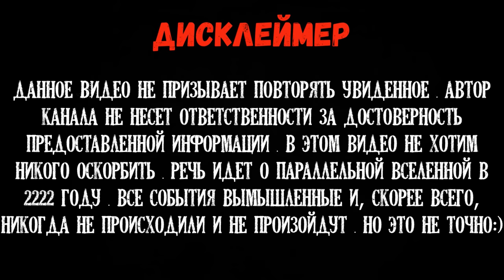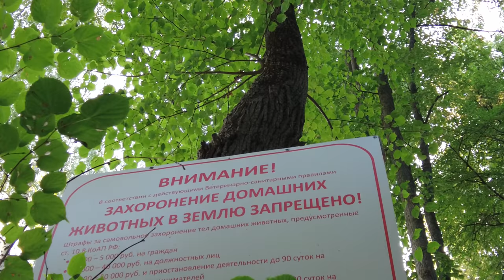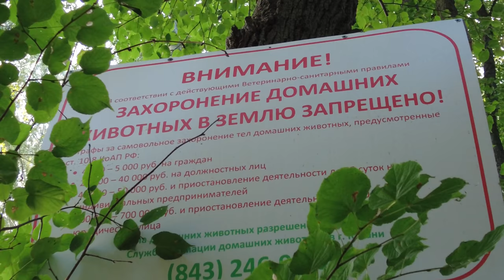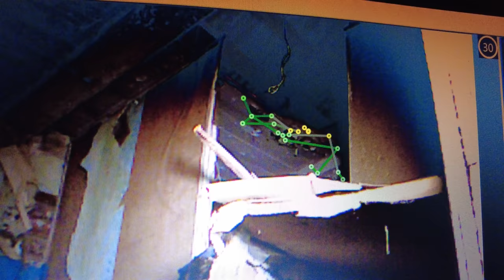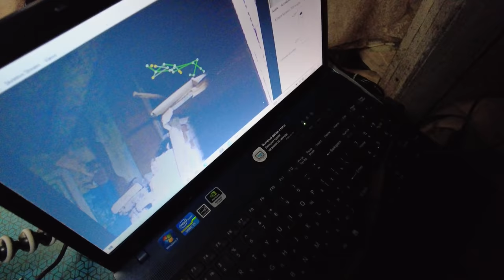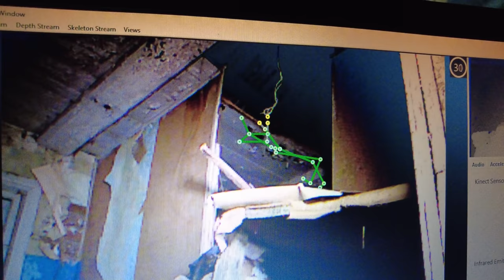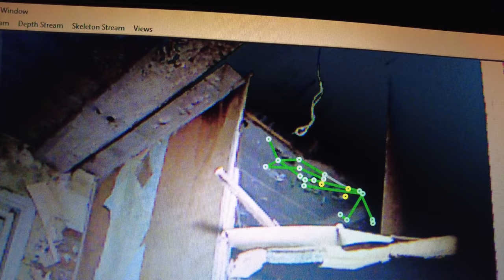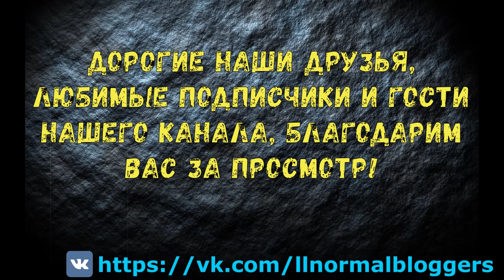Заброшенный дом в лесу. Ночь. Оставили камеры kinectcamera |Abandoned HOUSE IN THE FOREST/NIGHT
Итак, долгожданное видео про заброшенный дом в лесу, ночь, полнолуние и мы, наедине с этой жуткой темнотой и мистическими тайнами странного дома посреди леса... Будет kinectcamera, так же мы оставили камеры, сделали запись на диктофон. Будьте предельно внимательны, вдруг мы что-то упустили из вида. Предупредим сразу, в начале видео важная информация и объявление. Обязательно досмотрите это видео до конца и пишите комментарии, смело рассуждайте над тем, что Вы увидели и услышали! Поддержите это видео, ставьте пальчики вверх, делайте репосты. Это важно для развития канала. По традиции, атмосферного Вам просмотра! Поехали...
🔴Ссылка для желающих собрать средства на ЭГФ прибор: карта Тинькофф 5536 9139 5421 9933. Заранее благодарим каждого, кто помогает нам!
В данном видеоматериале не проводятся научные исследования и никакого научного смысла авторы канала не вкладывают.
Все исследуется исключительно в личных интересах и тем оборудованием, которое стало интересно авторам канала.
Авторы канала ни в коем случае не навязывают своего мнения и взгляда на происходящее в видеоматериале.
Если вы просмотрели видеоматериал и согласились с мнением авторов канала, то это ваше добровольное решение, за которое авторы канала не несут ответственности.
Видео предназначено для лиц СТАРШЕ 18 лет и авторы канала НЕ призывают повторять увиденное, это может быть ОПАСНО для жизни.

И, дорогие дамы и господа, будьте, пожалуйста, взаимно вежливы и исключите употребление мата в комментариях, уважайте друг друга!
Предупреждение: Данное видео предназначено для частного просмотра. Копирование видео и текстовых материалов, монтаж, встраивание в свое видео, последующий коммерческий/некоммерческий показ на своем канале и публикации в других социальных сетях, возможен только при наличии письменного согласия автора канала ©ПараНОРМАЛЬНЫХ Блогеров, с обязательным указанием имени автора.
паранормальныхблогеров kinectcamera ответыстогосвета мистическое расследование#аномалия#paranormalactivity#эгф#поймалипризрака#ghostbusters#заброшенный дом в лесу#оставили камеры ночью#паранормальных блогеров ведут расследование#полнолуние в жутком лесу#Abandoned HOUSE IN THE FOREST#жуткая заброшка#кладбище домашних животных#pet cemetery#